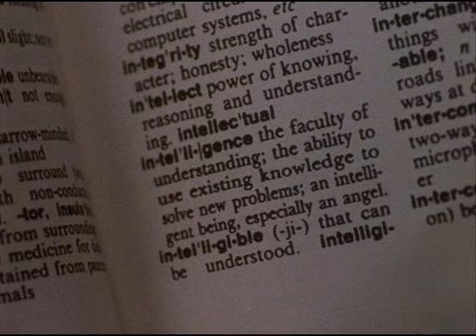The Outer Limits - Webster's Dictionary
A scene from "The Conversion," a show from The (New) Outer Limits.